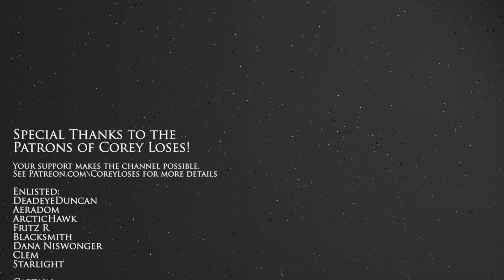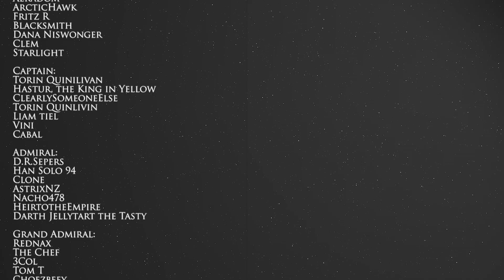Finale - The Fall of Coruscant! | CIS | Empire at War Expanded: Fall of the Republic| Ep 14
Picking new units for our upcoming CIS campaign in Fall of the Republic!